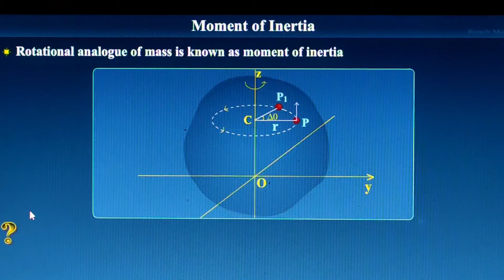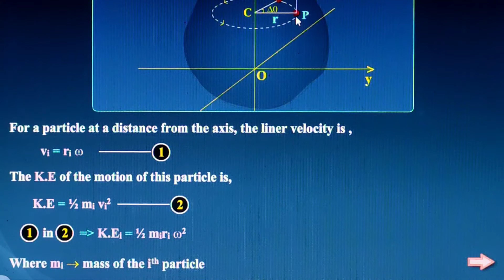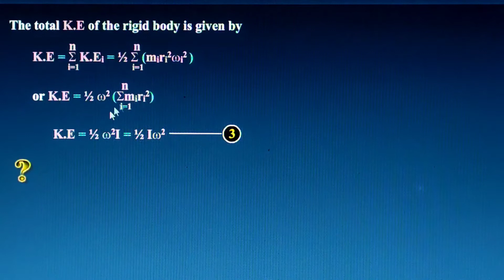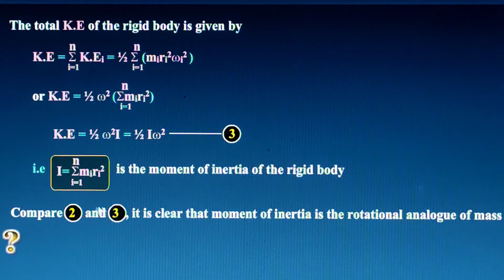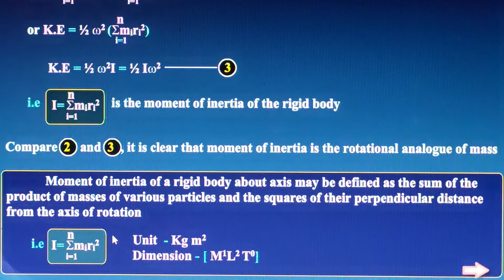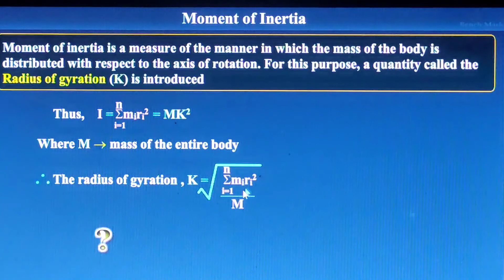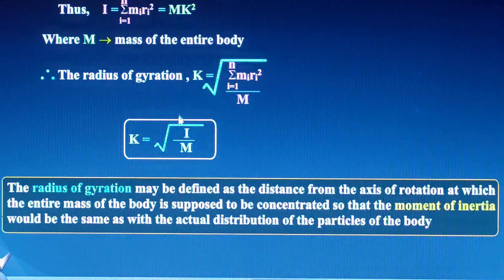(7.9): MOMENT OF INERTIA/ RADIUS OF GYRATION:CLASS 11 PHYSICS :CHAPTER 7:( മലയാളം)